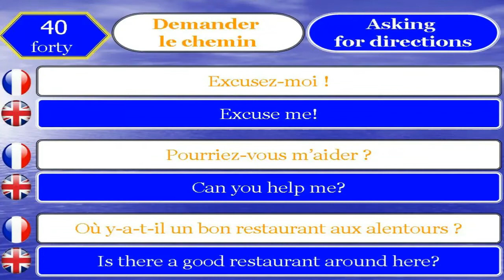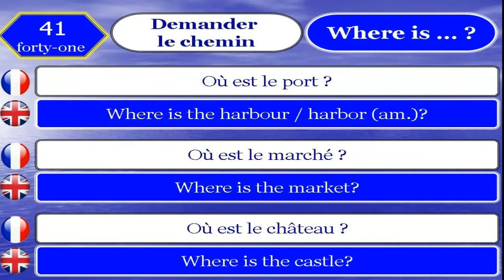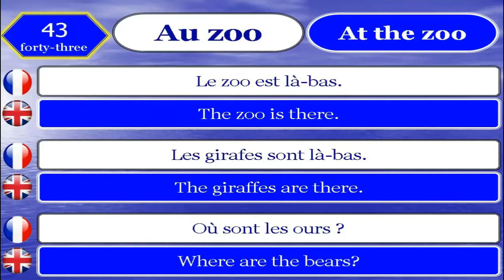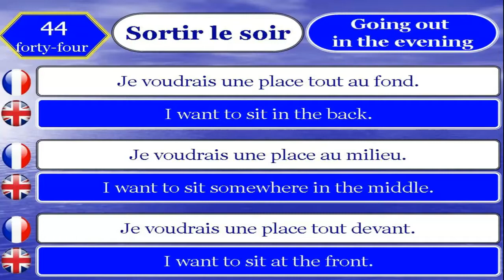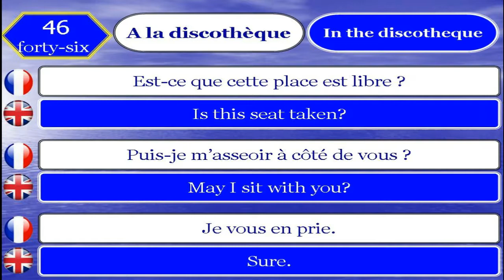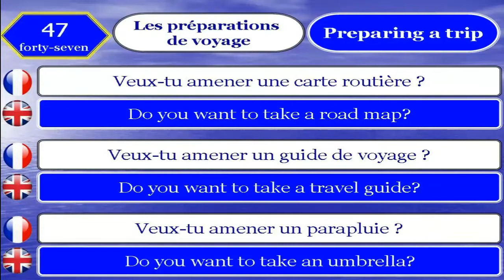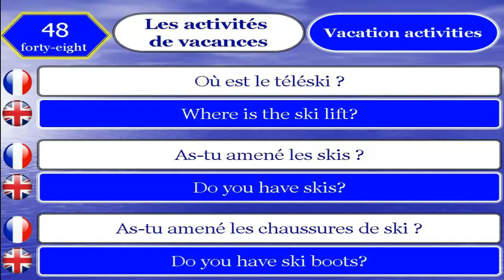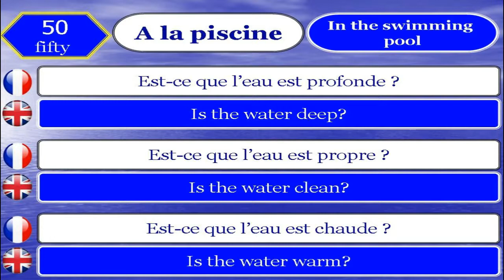learn french and english 40 _ 50